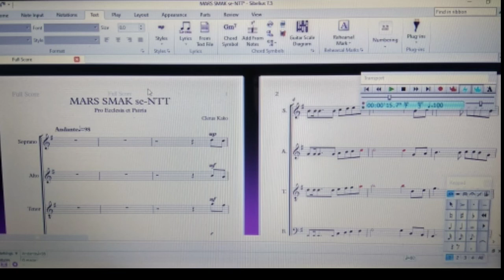MARS SEKOLAH MENENGAH AGAMA KATOLIK se-NTT || Cletus Kako || MARS SMAK NTT TERBARU|| Arr. MIDI CHOIR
Hallo man, kali ini sy upload video midi 4 suara lagu MARS SMAK se-NTT (SEKOLAH MENENGAH AGAMA KATOLIK), Semoga midi lagu ini membantu buat adik-adik siswa/i SMAK untuk menghafal MARS SMAK se-NTT.

Title     : MARS SM AGAMA KATOLIK se-NTT
Comp  : Cletus Kako